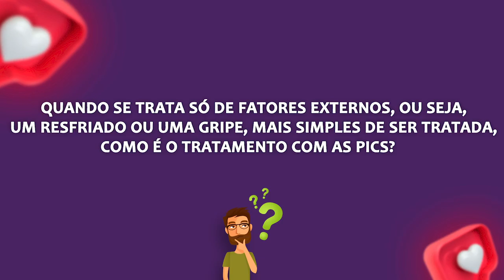2 Práticas Integrativas usadas para baixar febre de resfriados.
Aposto que sua mãe nunca usou essas técnicas para cuidar de você quando estava com gripe ou resfriado, mas agora, você vai poder fazer isso pelos seus filhos.